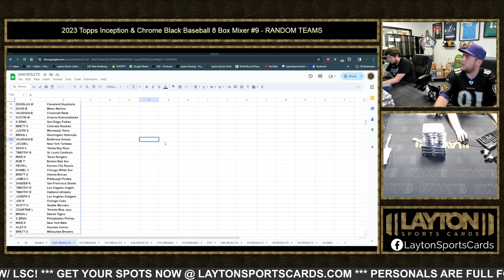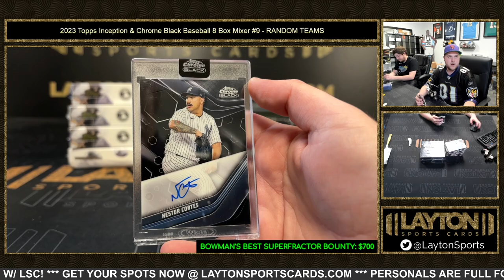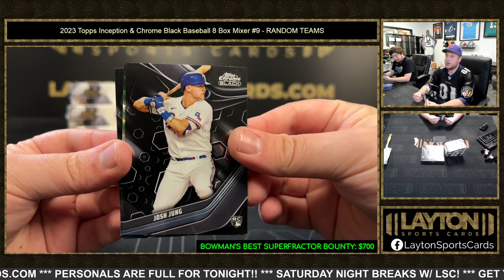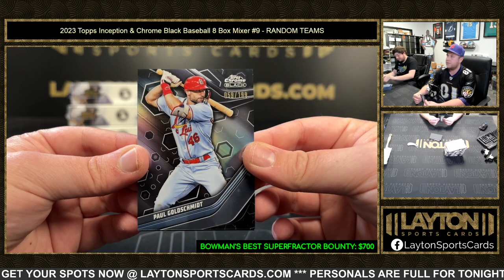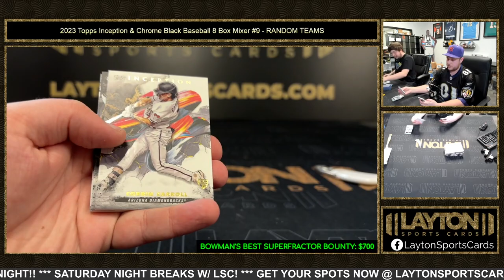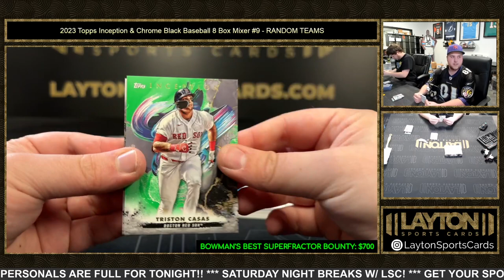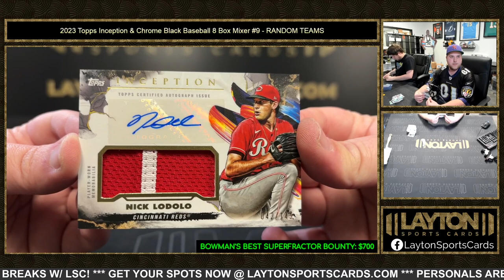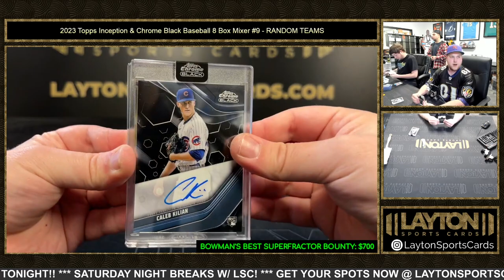2023 Topps Inception & Chrome Black Baseball 8 Box Mixer #9 RANDOM TEAMS